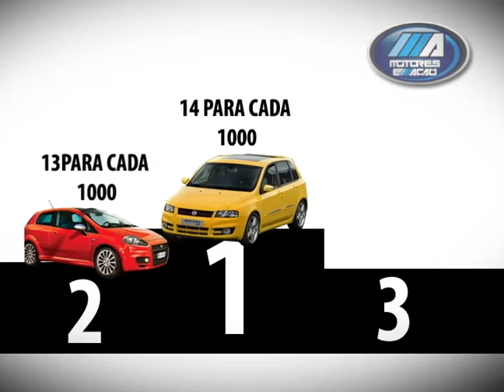MEA - ROUBO DE CARROS.wmv